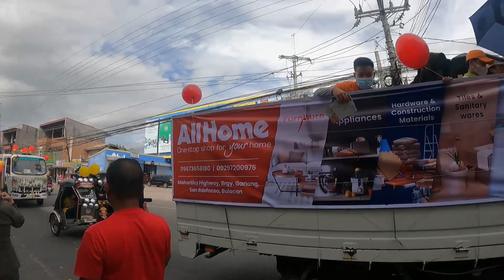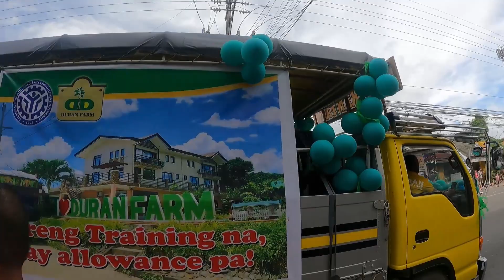Ang saya ng Fiesta sa San ildefonso Bulacan